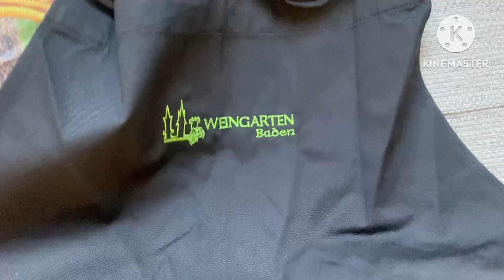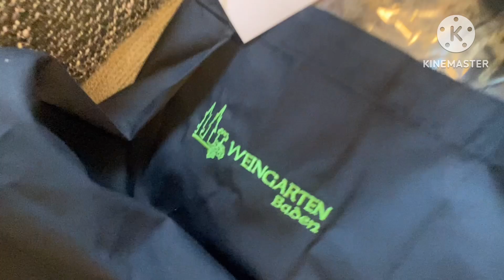Let’s talk about my new work and also cook